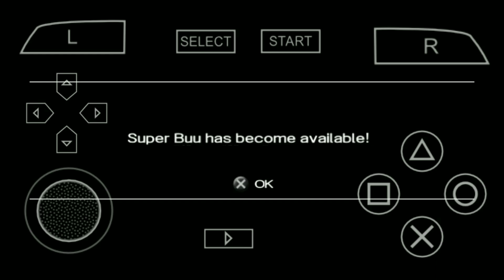Gameplay Dragon Ball Another Road Chapter 5 Part 1 Game PPSSPP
Super Buu VS Dabura